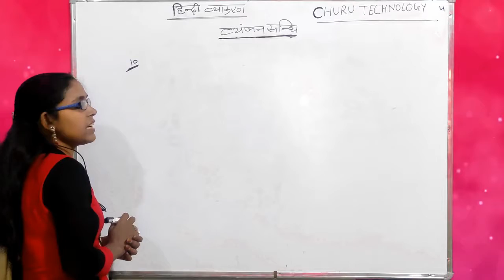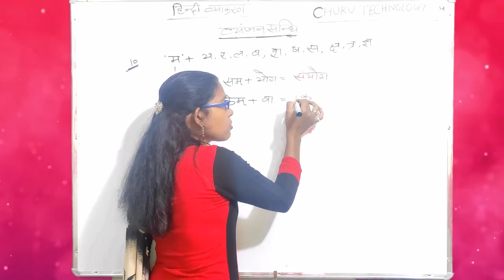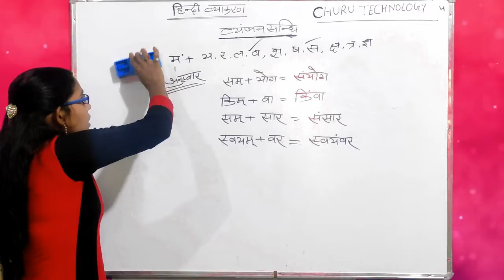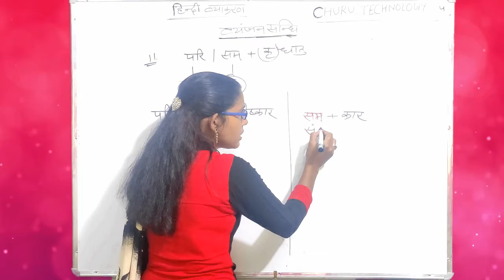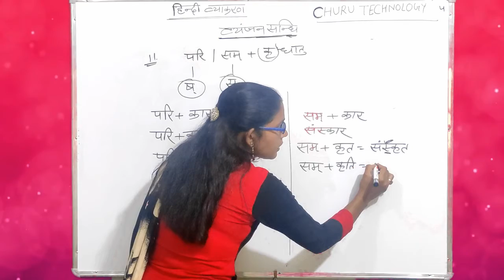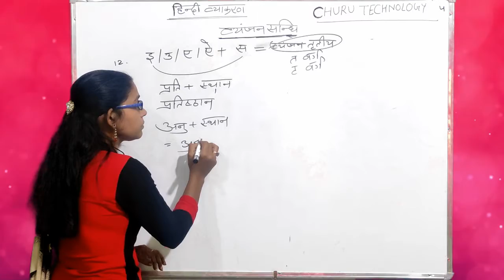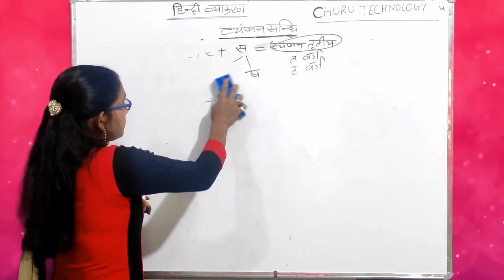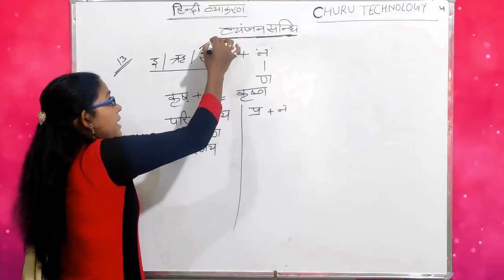संपूर्ण हिंदी व्याकरण | Hindi Grammar | Hindi Vyakaran | व्यंजन संधि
pari crafts